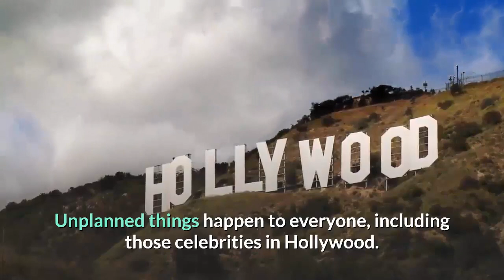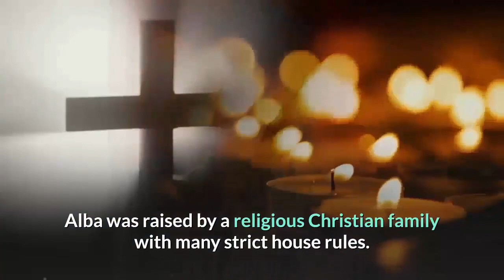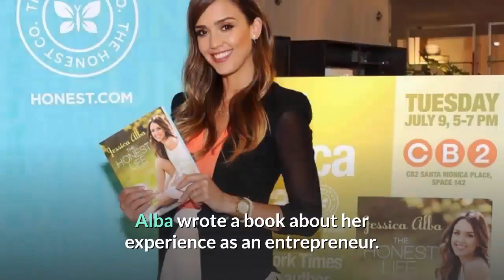Jessica Alba : Why Don’t We See Her in Movies Anymore?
Once upon a time not too long ago, there was a period when you couldn’t see a Hollywood movie without Jessica Alba starring in it. She was everywhere. Then, all of a sudden, she disappeared from the big screen. What happened to her?

Life is full of uncertainty. Unplanned things happen to everyone, including those celebrities in Hollywood. Let’s discover what exactly happened to Alba and how she overcame obstacles from her troubled past.

Jessica Alba was born in California. Her father was a Mexican-American who worked as a cook, and her mother was a bartender.
Alba often felt that she was born into the wrong family. She once said: “I always thought I was a royalty and nobody knew it but me.” This attitude may have given her the strength to overcome the biggest obstacles in her life.

Have hemorrhoids been bothering you so much that it interrupts your daily living?
Have you tried every known remedy, but your hemorrhoids wouldn’t go away?
It is best to know more about hemorrhoids to know what you are dealing with. Discover how to get rid of hemorrhoids here: